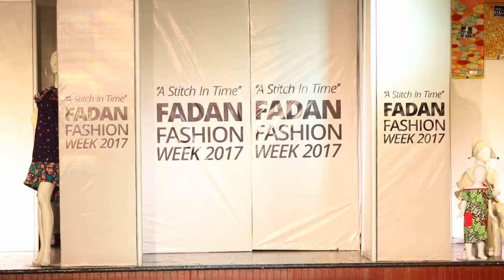Victor Bassi on Runway FADAN 2017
Fashion Designers Association Of Nigeria (FADAN) Fashion Week 2017 Present Victor Bassi, a Nigeria Artist Designer On Runway